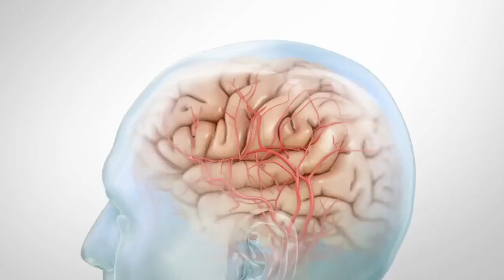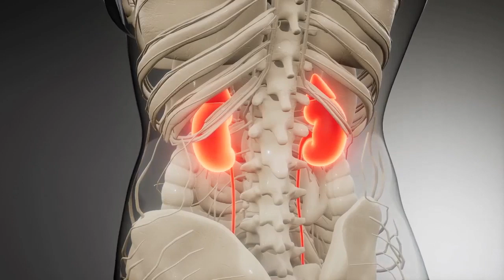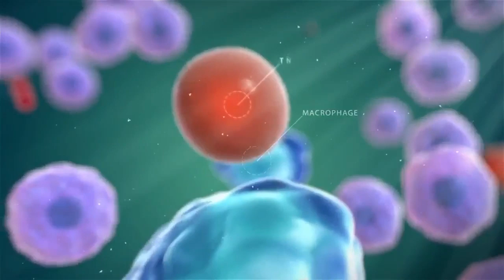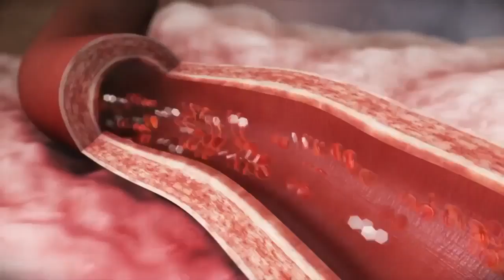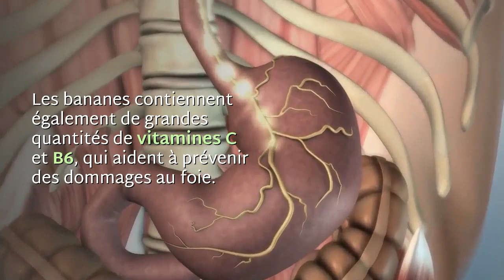10 RAISONS DE MANGER DES BANANES 🍌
Cette semaine nous allons voir 10 bonnes raisons de manger des Bananes.

Riches en vitamines, minéraux et autres composés bénéfiques, les bananes peuvent servir de remède naturel pour traiter la dépression, réguler ton organisme, booster ton cerveau et calmer les nerfs.

Assure-toi de regarder cette vidéo jusqu'au bout, parce qu'on va partager avec toi des informations importantes!
1. ANTIDÉPRESSEUR
2. TE REND PLUS INTELLIGENT
3. AIDE LES FUMEURS
4. BON POUR TON COEUR
5. BON POUR TA PEAU
6. BON POUR LE SANG
7. PROTÈGE CONTRE LA MALADIE
8. REFROIDIT TON CORPS
9. APRÈS UNE SOIRÉE ARROSÉE
10. STIMULE TA LIBIDO

« Banane »
de Laura VeganPower

Cuisinez-la sous toutes les formes avec ces 25 recettes gourmandes et originales, sucrées et salées : porridge crémeux aux bananes flambées, pain perdu roulé à la banane, beignets crunchy, pad thaï de banane plantain, chips de banane…

« Bananes: Recettes savoureuses pour tous les jours »
par un Collectif d’Auteurs

Savoureuse et vitaminée, la banane de Guadeloupe & Martinique s'invite dans tous vos plats. Naturellement sucrée, elle sublime vos desserts, cocktails, smoothies, mais pas seulement ; moins mûre, elle vous permet aussi de réaliser de délicieuses recettes salées ! Tapas de grillades et de banane, tarte fine aux bananes à la dijonnaise, cake à la banane et au chocolat, milk-shake banane kiwi ... Découvrez plus de 30 recettes classiques et originales pour régaler vos invités !

┣┓웃┏♨♨┑유┏┥┣┓웃┏♨♨┑유┏┥

POURQUOI SUIVRE MANGEZ MALIN?

L’Alimentation est notre première Médecine, mangez plus malin! Apprenez tout sur la nutrition et ce que la nourriture saine fait à votre corps.

Notre première série de vidéos « 10 Bonnes raisons » où on examine à la loupe nos aliments est publiée tous les mardi. 🧐

Cette présentation contient des images utilisées sous licence Creative Commons. Cliquez ici pour voir la liste complète des images et des attributions :